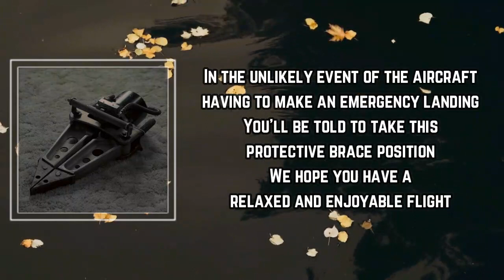Pierce The Veil - Irrational Fears Interlude Lyrics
Irrational Fears Interlude by Pierce The Veil
Album: The Jaws Of Life

Irrational Fears Interlude Lyrics:

In the unlikely event of the aircraft having to make an emergency landing
You'll be told to take this protective brace position
We hope you have a relaxed and enjoyable flight